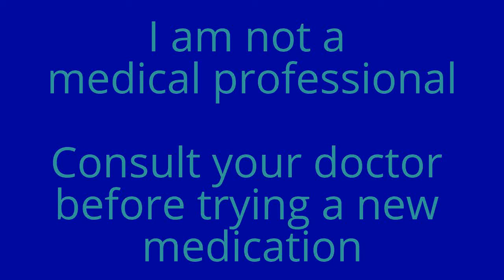Ketamine for Chronic Illness?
For more info on my chronic illness journey and ME/CFS in general, check out